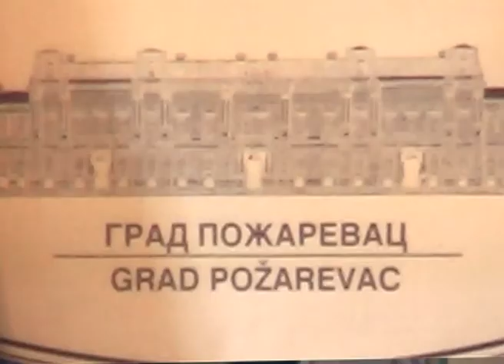Naučni skup povodom 200 godina od II srpskog ustanka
Povodom obeležavanja 2 veka od Drugog  srpskog ustanka, Narodni muzej iz Požarevca je u saradnji sa Filozovskim fakultetom Univerzitet u  Beogradu, organizovao  naučni skup u svečanoj Sali Gradskog zdanja. Naučnom skupu su prisustvovali predavači sa  Filozofskog fakulteta u Beogradu, Novom sadu i Nišu, kao  i predstavnici Istorijskog arhiva iz Jagodine i Kruševca, narodnog muzeja Požarevac i Muzeja Rudničko-takovskog kraja iz Gornjeg Milanovca.